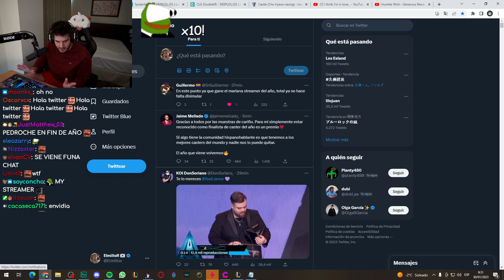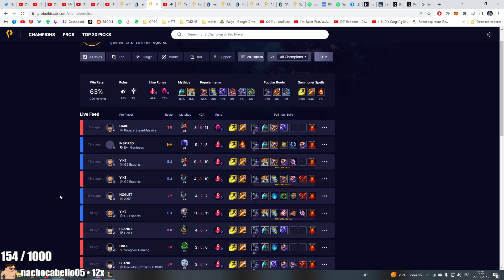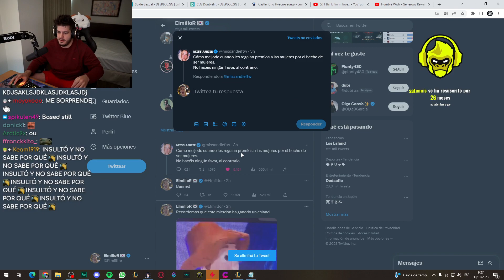Entra o qué hace? | League of Legends Highlights!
🕘 CHAPTERS
00:00 - ElmiilloR
00:23 - ElmiilloR
00:53 - Th3Antonio
01:00 - elingenieroalbertoobando
01:37 - grafo
02:07 - ElmiilloR
02:32 - VichitoTheLegend2
03:02 - saramartinng
03:23 - ElmiilloR
03:42 - Pichu
03:59 - ffaka
04:10 - KXMI
04:46 - TeamHeretics
04:58 - ElmiilloR
05:58 - Kiutt95
06:26 - 1Luco
06:42 - ElmiilloR
07:04 - shelao
07:34 - chantao1
08:34 - dft_